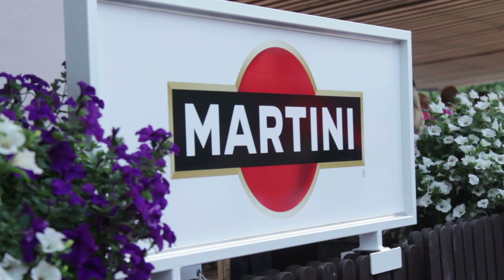Viola Abramova bauda vasaru